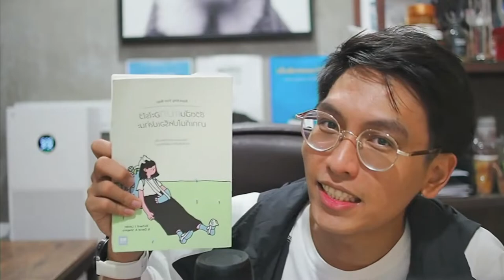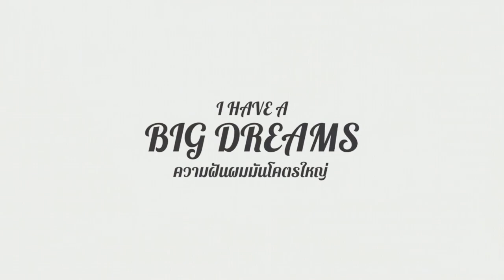ความสัมพันธ์ ต้องจัดระเบียบ! | BIGDREAMS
ความสัมพันธ์ เป็นเรื่องหนึึ่งที่สำคัญกับชีวิตมนุษย์ และมันต้องจัดระเบียบเพื่อความสุขของตัวคุณเอง ดังนั้นเรามาจัดระเบียบความสัมพันธ์กัน! กับหนังสือ "ชีวิตฉันแบกอะไรมากไปหรือเปล่านะ?" หรือ Repacking your bags